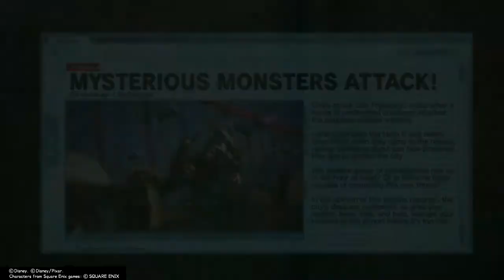Kingdom Hearts III - Metal Troll (San Fransokyo) (Proud)